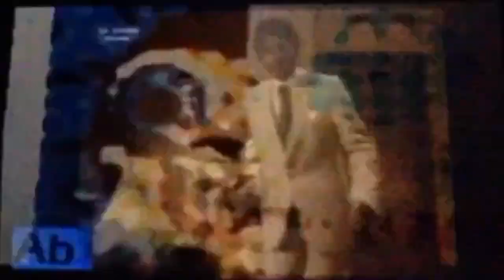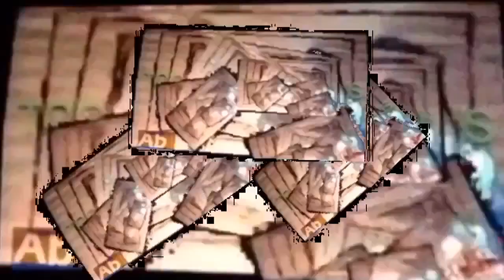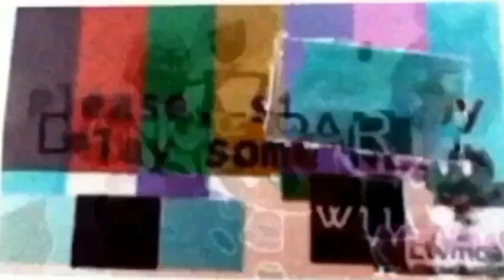Snully's Bad Day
VYEAL666
Round 41 of Snully Poop Chain